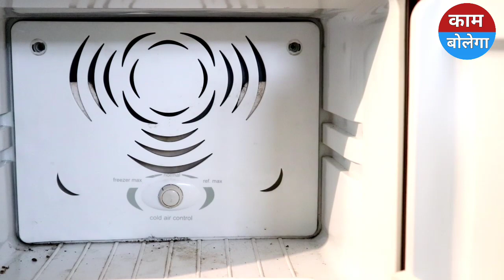डबल डोर फ्रिज का पंखा कैसे खोलें फैन मोटर को कैसे खोलें, how to open refrigerator, fan motor chenge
डबल डोर फ्रिज का पंखा कैसे खोलें फैन मोटर को कैसे खोलें, how to open refrigerator, fan motor replacement